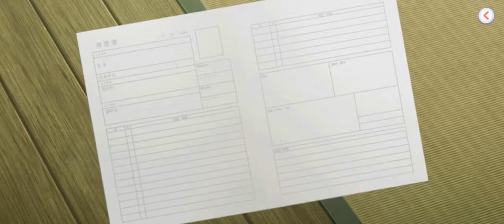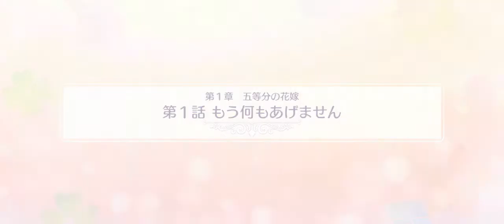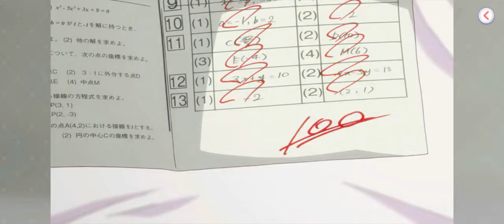The Quintessential Quintuplets - Gameplay (Android/iOS)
The Quintessential Quintuplets: The Quintuplets Pre-registration

▍Description
The Quintessential Quintuplets: The Quintuplets Can’t Divide the Puzzle Into Five Equal Parts is a puzzle game developed by enish.

The game follows the story of the anime The Quintessential Quintuplets. In this game, players will play as Uesugi Futaro, the protagonist of the anime. As the game push on, players will be able to develop relationships with the five heroines including Ichika Nakano, Nino Nakano, Miku Nakano, Yotsuba Nakano and Itsuki Nakano.

The game also include original content and voiced dialogues.The gameplay is basically Match-3 and different characters will have different skills to help solve the puzzle.
APK Size: 64.64 MB
Total Size: ?

© copyright - DAYAMONZ Corp